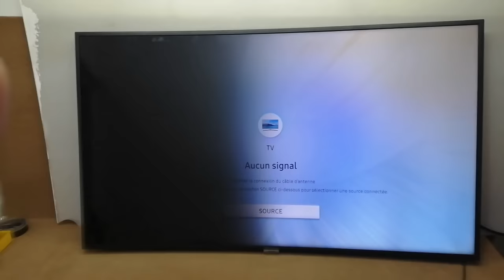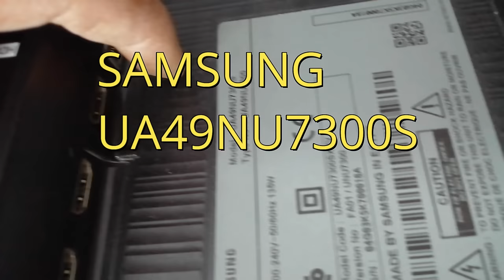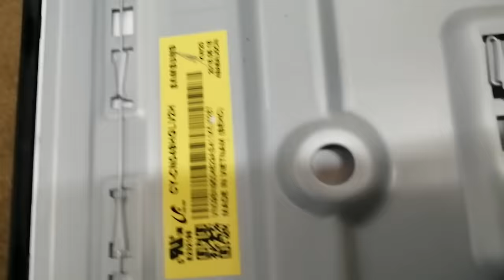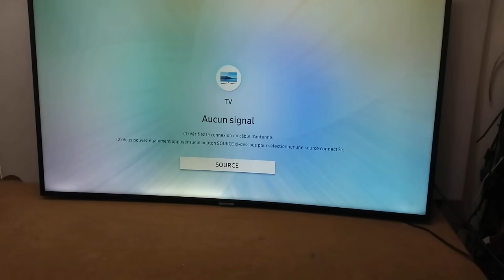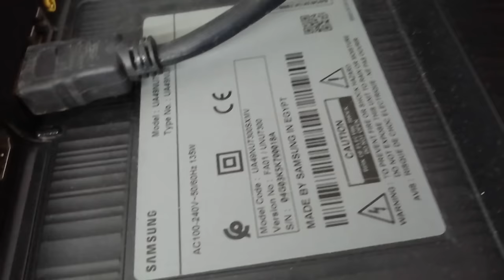HOW TO FIX TV Curved SAMSUNG 4K SMART UA49NU7300S PROBLEM Dark middle image problems backlight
wow step by step repair problem backlight tv 49 inch Samsung series7 half dark picture problem led TV Samsung Un49ru7100 metade da tela escura
طريقة تصليح الليدات نصف صورة أسود في تلفاز سامسونج صنع في مصر